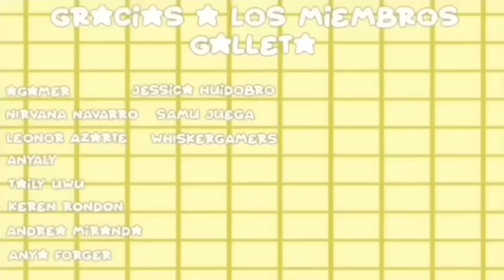Raptaron a Gene en la calle 👹😱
✨Preguntas Frecuentes✨

1. ¿Gene te puedo hacer un dibujó?

2. ¿De dónde eres?

3. ¿Qué edad tienes?
Yo: Tengo 18 😭 la vieja

4. ¿Eres Batman?
Yo: Si 👁️👄👁️💅

zoy Batman 🤙